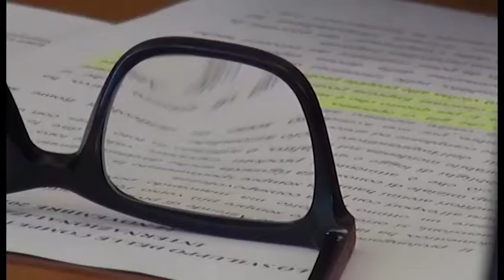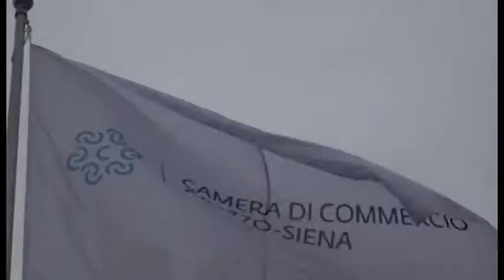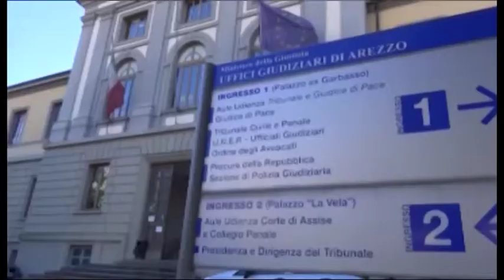Ocri, ad Arezzo un corso sul nuovo Diritto Fallimentare